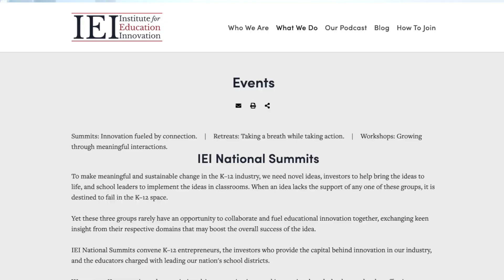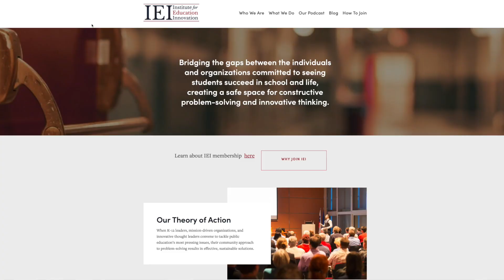What's coming in 2023?!